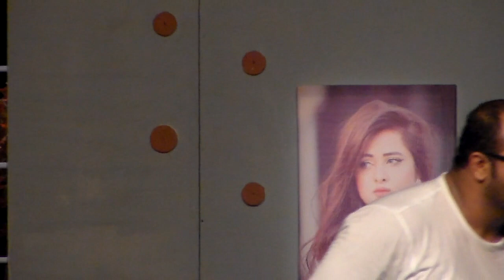مسرحية الطوامير مسرح جلجامش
ملتقى جلجامش والريف الثقافي الاول 2018
اخراج محمد الحجيري
تمثيل : عقيل الماجد
ايمان قمبر
محمد البيراوي
محمد السعدون
احمد سلطان
فيصل البوري
محمد العالي
الانتاج: عبدالله بوزيد - حمد الدوسري
مساعد مخرج عبدالرحمن العطاوي
اشراف عام فهد مندي
انتاج مسرح جلجامش 2018